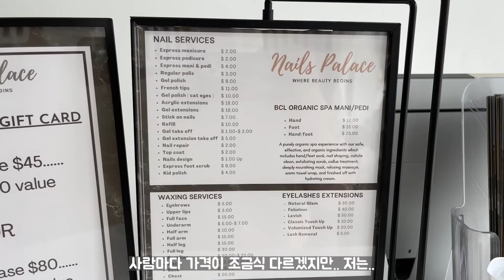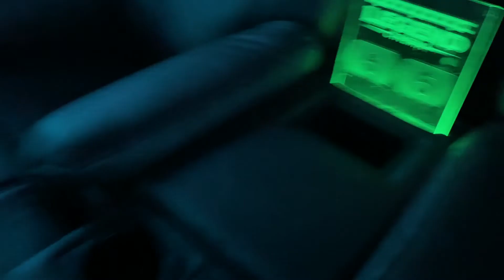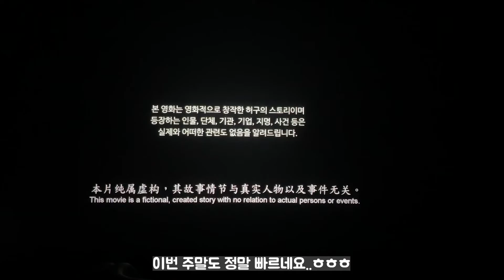캄보디아 브이로그 | 프놈펜 직장인 일상, 캄보디아 가성비 힐링 다 보여드림, 네일케어, 마사지, 영화관, 바디스크럽, 로컬음식, 헤어컷, 용시햄, Cambodia, 주재원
안녕하세요. 용시햄입니다.
오늘은 주말을 캄보디아에서 제가 즐겨본 네일케어(네일팰리스), 마사지(보디아), 현지음식(플렁찬), 헤어컷/발스크럽(윈저살롱), 영화관까지.. 하루종일 힐링하는 하루를 보낸 영상을 만들어보았습니다!

여행을 오시는 분이거나.. 캄보디아에 길게 오실 분들께서 보시면 좋을 만한 내용일것 같아요~^^

[Movie info]
Camera : iPhone 12 Pro MAX
Edit : Adobe Premiere Pro 2022

00:00 Nail Care
01:17 Screen Golf
01:36 Massage(Bodia SPA)
02:27 Dinner(localfood)
02:47 HairCut
03:44 footscrub
04:03 footmassage
04:22 Movie Cinema

용시햄 in Cambodia
YSB in Cambodia